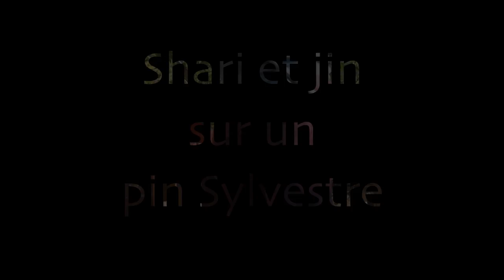SHARI et JIN sur un PIN SYLVESTRE 🌳AFDB🌳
SHARI et JIN sur un PIN SYLVESTRE : je vous présente dans cette vidéo la création de jin et de shari sur un pin Sylvestre.
📌 Sommaire de la vidéo :
00:00 : Intro
00:17 : présentation de l'arbre
05:13 : détail sur un premier jin
08:01 : détail sur la création d'un shari
10:43 : détail sur un second jin
12:50 : accéléré sur les autres jin
13:43 : conclusion
16:15 : avant / Après
16:51 : bêtisier